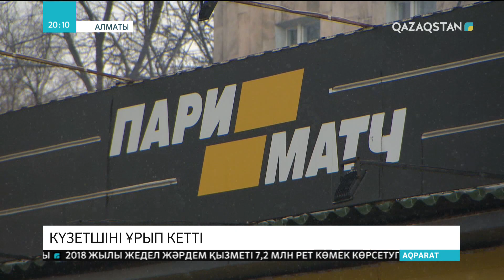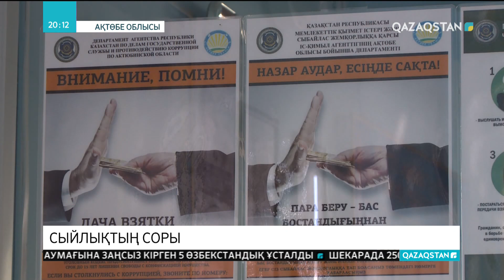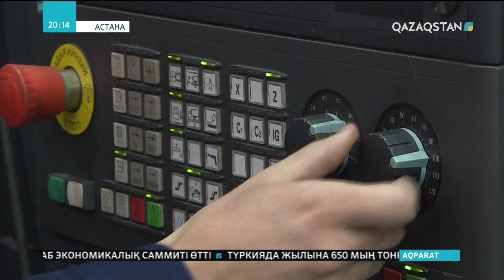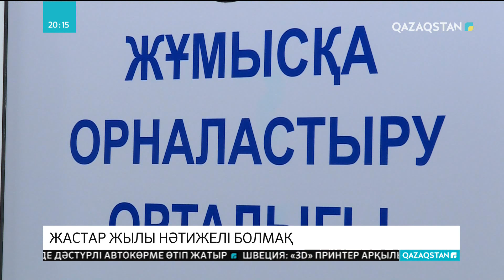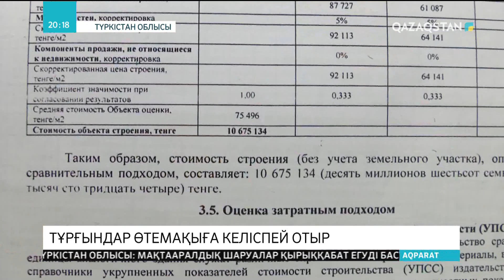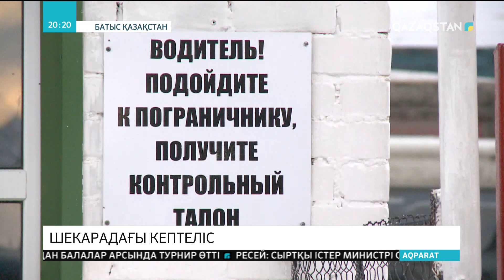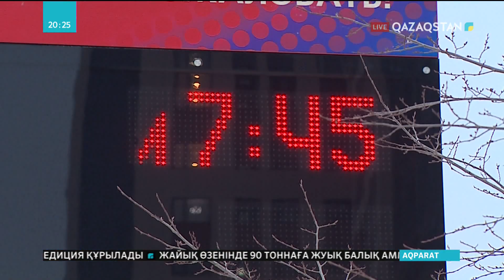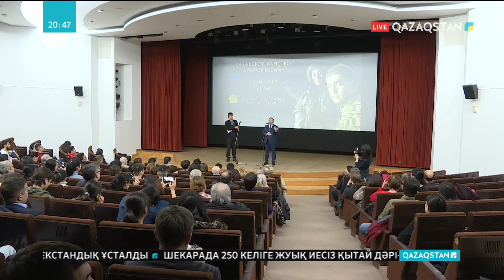21.01.2019 - Ақпарат - 20:00 (Толық нұсқа)